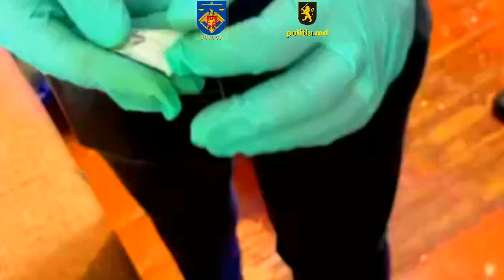Autoritate criminală din organizația criminală „Chitaeț” – reținut.